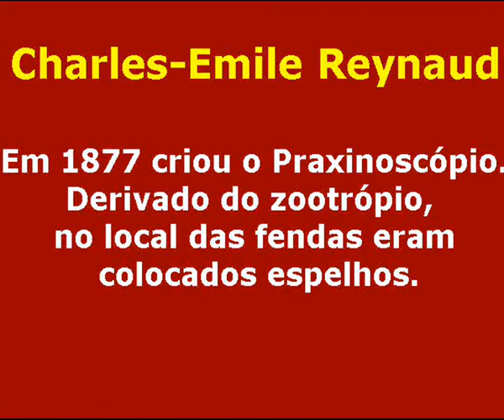Charles Emile Reynaud Praxinoscópio480P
Charles Emile Reynaud, um dos pais da Animação e criador do Teatre Ópticos.

- Reconstructions of videos and illustrations from Museums and Others, we also direct credits to their Respectives.